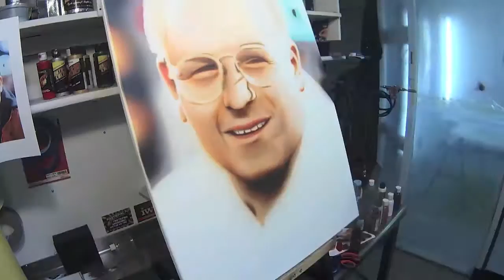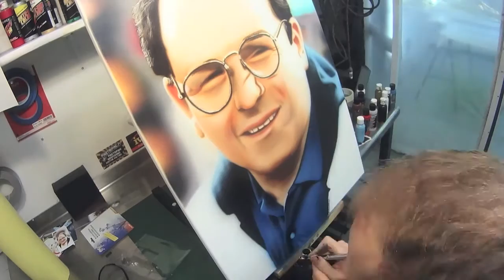Airbrushing George Costanza on canvas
A timelapse painting made by Airbrush Turnqvist (Anders Törnqvist)

of my hero George Costanza. Enjoy!